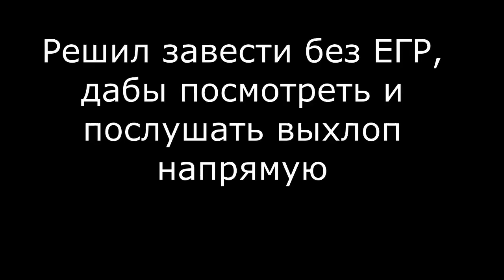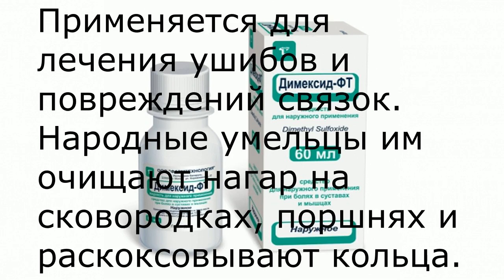Чистим клапан ЕГР 1.5 dci к9к 636 Renault.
Как почистить клапан ЕГР? Чистим своими руками клапан егр на Рено Сценик 3/Меган3 1.5 дци 636 с использованием димексида и не только...
Поблагодарить за труды или помочь развитию канала Вы можете пополнив в белорусских рублях номер моб. тел.